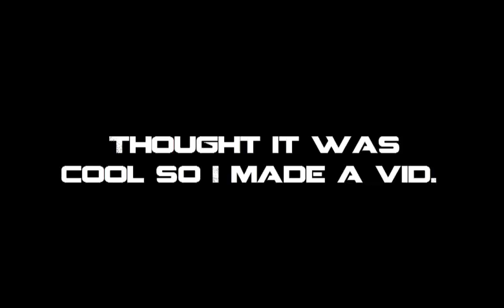YouMusic - Make Your Own Ensemble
This is something I found on the internet and decided to share it with the world. The site that its is from is